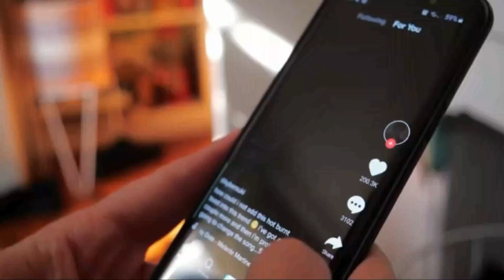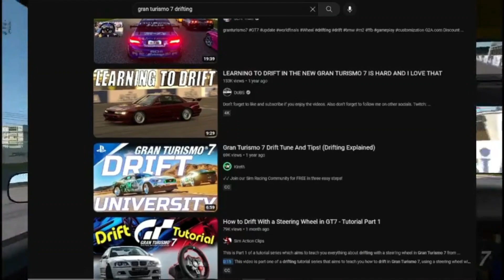The State Of Gran Turismo 7 Drifting Community…(Really Bad)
Gran Turismo 7 VR
Logitech G29 With Shifter No Handbrake

Song: Rarin - 2 seater , BrxkenBxby - Bag Boy , Lukrembo - Rose , Lukrembo - Bored